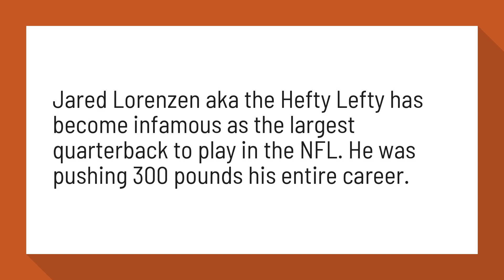Who is the fattest quarterback in NFL history?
Meet The Most MASSIVE Quarterback In NFL History - YouTube

Jared Lorenzen aka the Hefty Lefty has become infamous as the largest quarterback to play in the NFL. He was pushing 300 pounds his entire career.